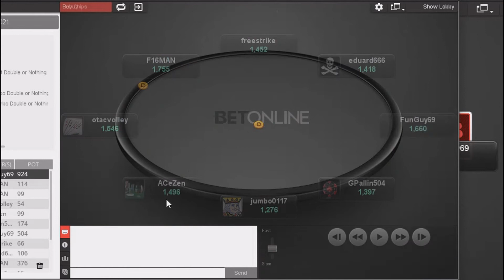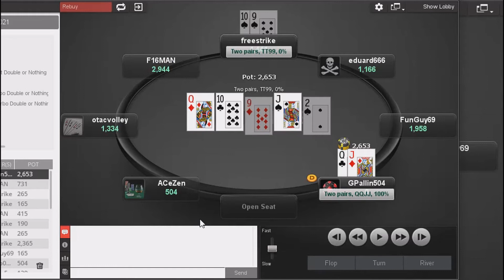I'll show if everyone folds!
I crack AQ twice with rags in this 8 player double or nothing sng.